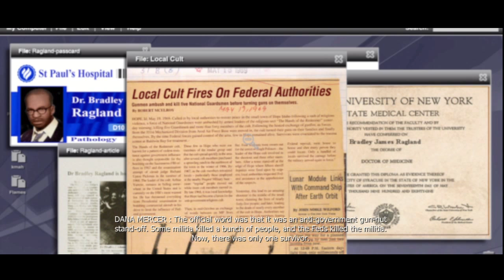Let's Play Prototype #10 - Medical Assistance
After being injected with some sort of super cancer, Alex seeks out a doctor who can help him cure it...